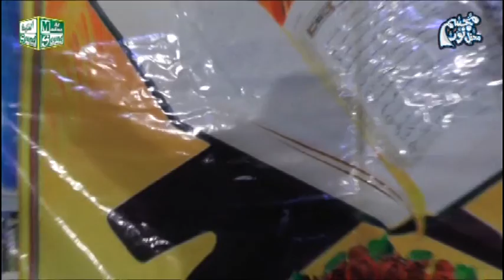panjtan panjtan mahfil e naat by shakeel qadri peeranwala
Title :
Artist :
Producer : Shakeel Qadri Peeranwala
Record Label : SQP Islamic Multimedia